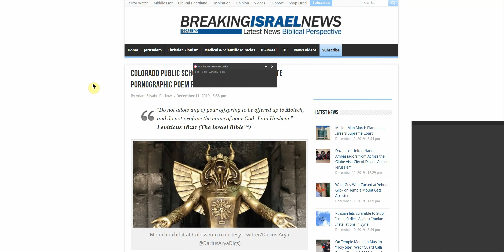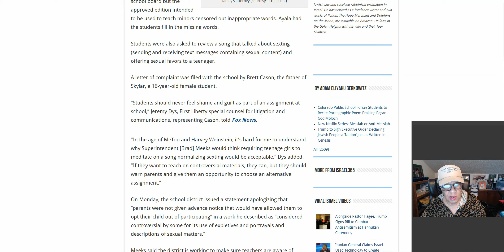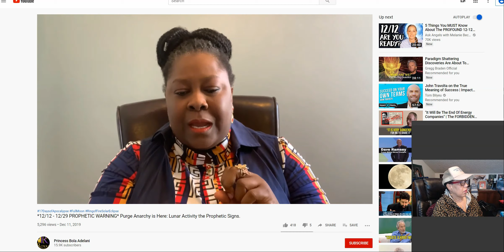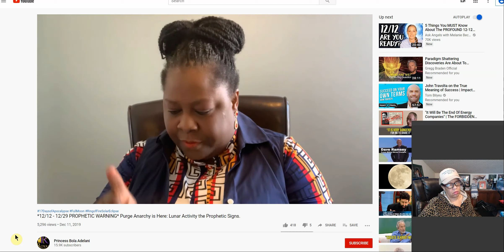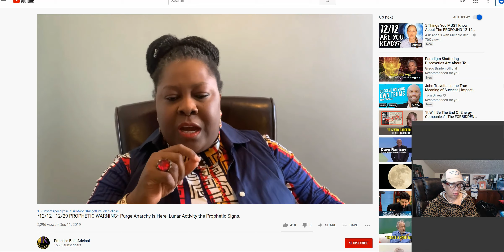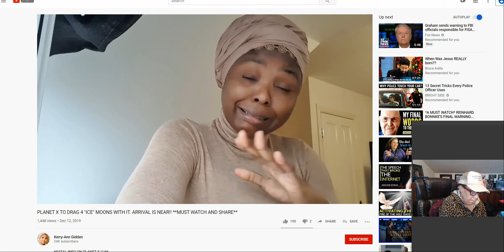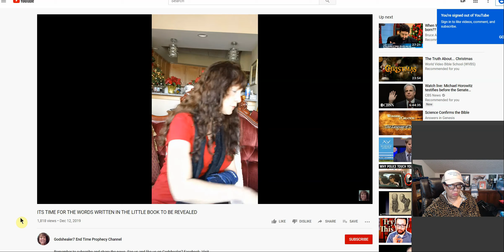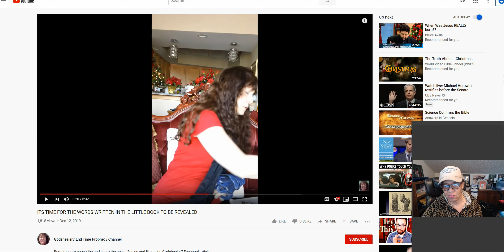TIMELY MESSAGES FROM 3 WATCH WOMEN!!! 12/12 Prophecies!!! NEWS IN DESCRIPTION BOX!!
REFERENCES FROM TODAY'S VIDEO:
WARNING! USS Abraham Lincoln Carrier Surrounded By 20 Iranians Small Craft, GSNews
12/12 - 12/29 PROPHETIC WARNING* Purge Anarchy is Here: Lunar Activity the Prophetic Signs. Princess Bola Adelani
PLANET X TO DRAG 4 "ICE" MOONS WITH IT. ARRIVAL IS NEAR!! **MUST WATCH AND SHARE** Kerry-Ann Gidden
DANIEL 8: 4-9 NKJV
Godshealer7 End Time Prophecy Channel

NEWS, UPDATES, VIDEOS AND URGENT MESSAGES:
Red Alert: Cruise Ships to House Homeless?
Common Sense Show ( DAVE HODGES)
Huge Underwater Volcano Off Oregon's Coast Is Now Predicted to Erupt Within 5 Years, Dahboo77
Pope Wants a SUNday Law NOW. United Nations Cop25 Leaders Need POLITICAL WILL To Force Laudato Si. Amazing Word Ministries
firstofmykind  CHARLES WHEELING
Or my Paypal account: Shalom.Or make checks or money orders out to: FILL MY CUP MINISTRIES INT'L and mail to

THANKS TO AL L YOU PARTNERS, GIVERS, AND SUPPORTERS! SHALOM! MAY YAH RICHLY BLESS YOU! Offerings go to homeless, missions, and helps with books.
Email me for Prayer or email me with your prayer request!   and leave me your name and request, and I will continually pray and place you in my prayer box!1 John 1:3, "All things were made through Him, and without Him nothing was made that was made."1 Thessalonians 5:6, "Therefore let us not sleep, as others do, but let us watch and be sober."Proverbs 23:17-18, "Do not let your heart envy sinners, but always be zealous for the fear of Yahweh. There is surely a future hope for you, and your hope will not be cut off."